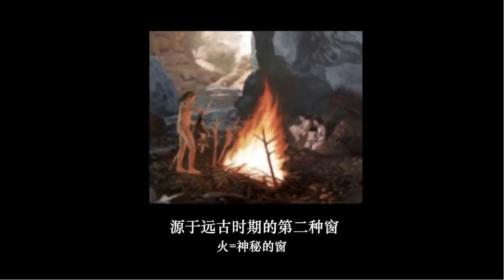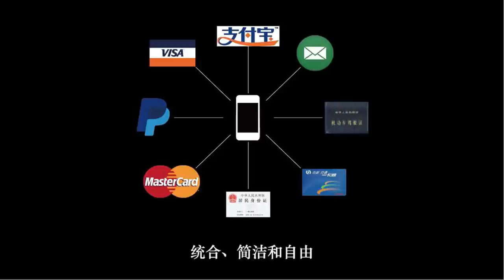The eternal home | Yun Wang | TEDxFactory798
As an architect, Yun Wang narrates the history and future he visions for our home.

Chief architect in ATELIER Fronti, Associate dean at the College of Architecture and Landscape Architecture at Peking University.

He founded Atelier Fronti in 2002, starting from the white cube shape Artelier Fronti contemplates stressing thinking over pattern, as well as harnessing the human spirit within structure and form. After he gained a doctorate degree from Tokyo University in Japan, he has been lecturing at Peking University and conducting research in tribes around the world. He recently created the Architecture Research Centre of Peking University.